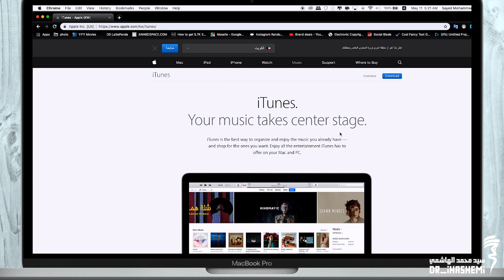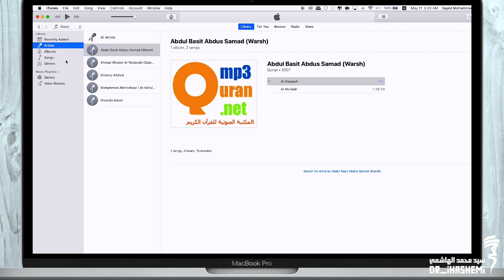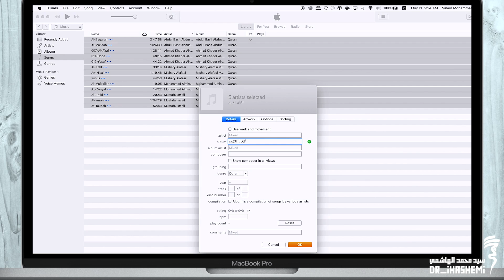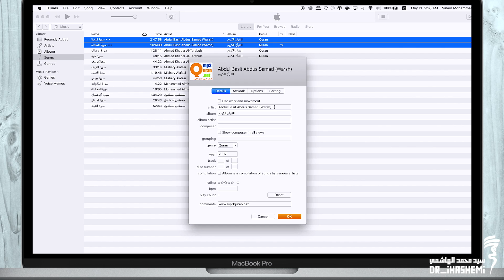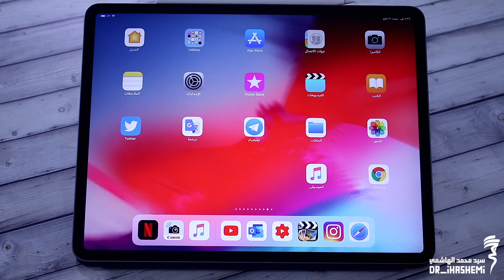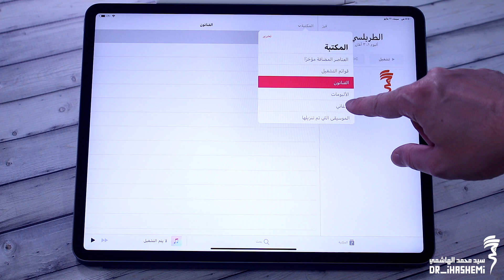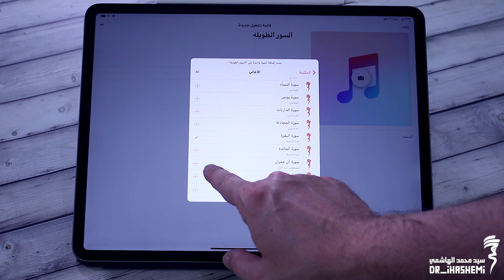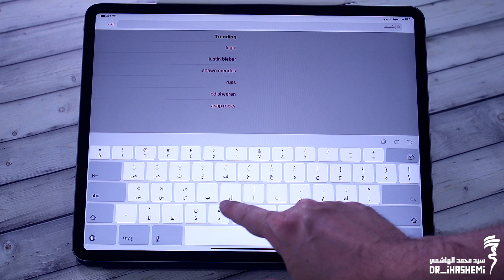الطريقة الرسمية للتعامل مع برنامج الموسيقى في الايفون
في هذا الفيديو اشرح طريقة اضافة المقاطع الصوتية الى برنامج الموسيقى الموجود على الايفون والايباد.. بالطريقة الرسمية وهي من خلال برنامج الايتونز .. وطرق التعامل مع الملفات والتسميات والقوائم والمميزات .. مشاهدة ممتعة

●▬▬▬▬▬๑۩۩๑▬▬▬▬▬▬●
Sayed  Mohammad  Al Hashemi
●▬▬▬▬▬๑۩۩๑▬▬▬▬▬▬●